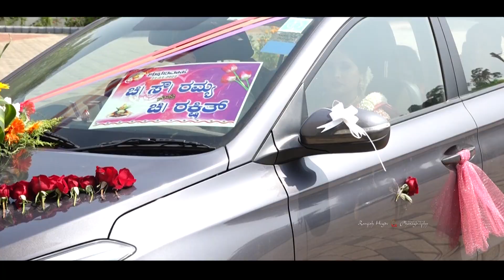South Indian # Wedding Highlights | RAMYA +RAKSHITH || HALADI | Ranjith Hegde photography